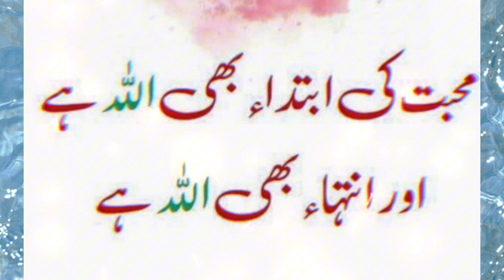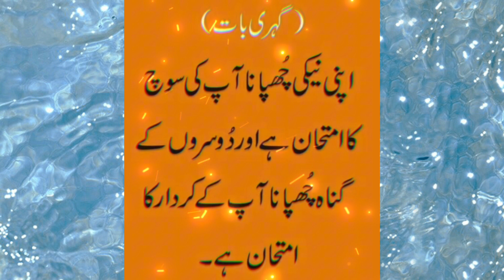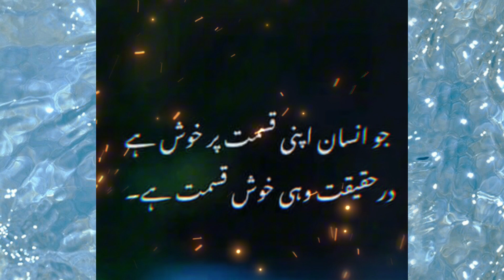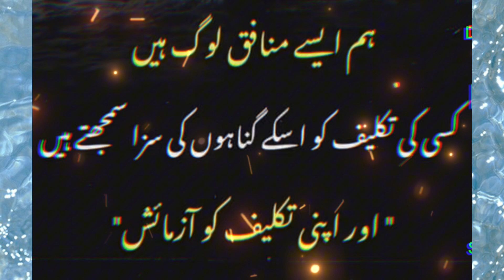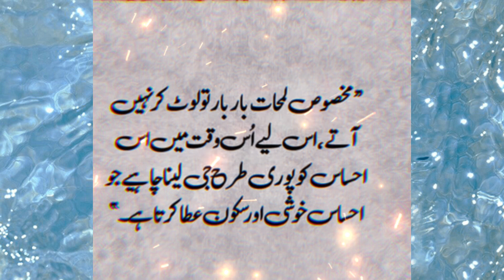انمول اقوال جو جینے کا ہنر سکھا دیں